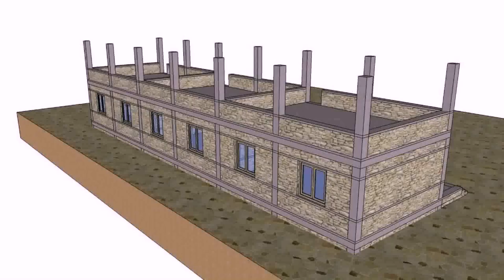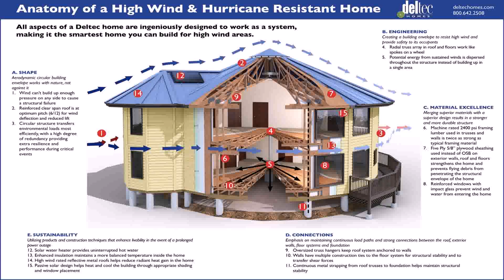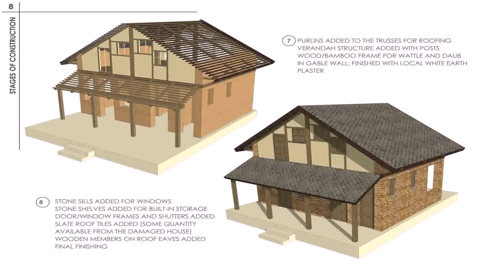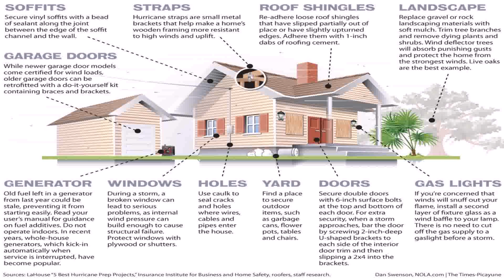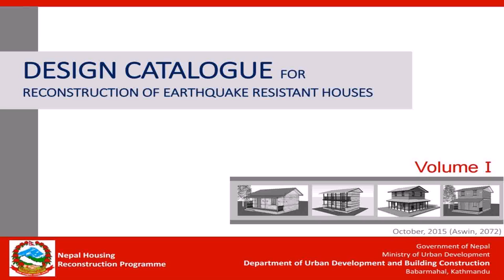Earthquake Proof Home Design In Nepal (see description)